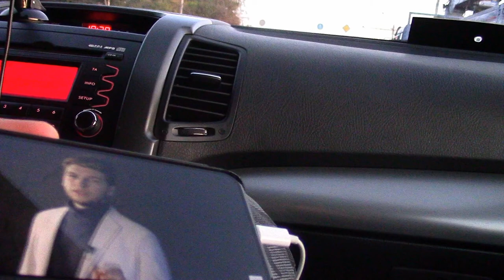КЛИН. ГРИБЫ. ЛЕС. | ЭКЗИСТЕНЦИАЛЬНЫЕ ВЫХОДНЫЕ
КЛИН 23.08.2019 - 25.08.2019